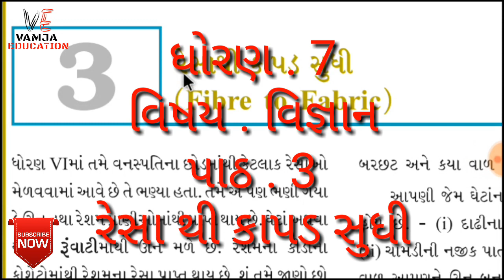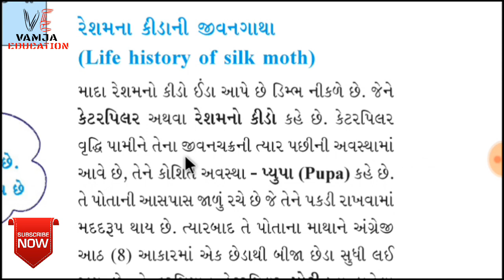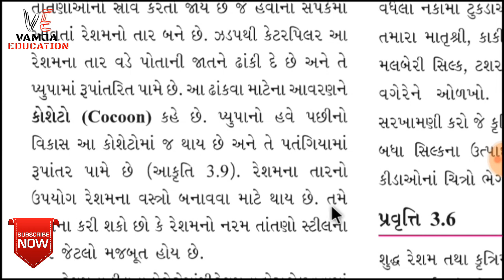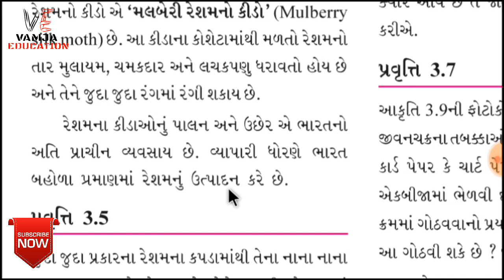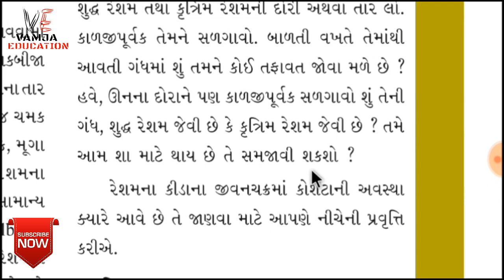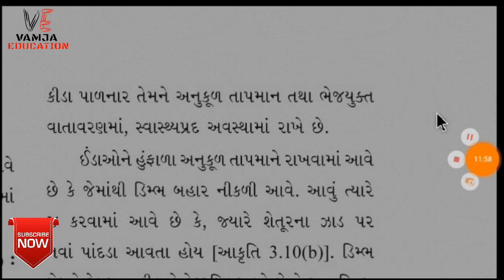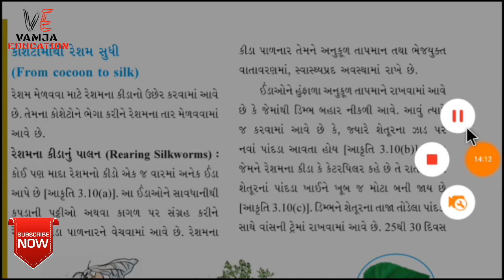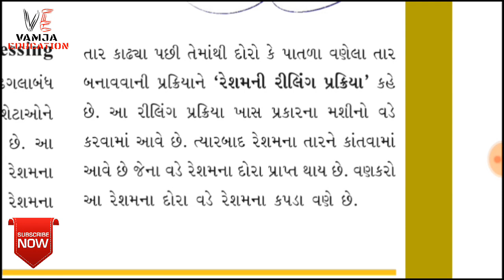std 7 science ch 3 ( part 2 ) | textbook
Your Query -
1) standard 7 science
2) std 7 vignan
3) standard 7 science gujarati medium
4) std 7 science ch 3
5) tat,tetexam
6) new ncert course
7) gseb
8) રેસા થી કાપડ સુધી
9) FIBER TO FABRIC